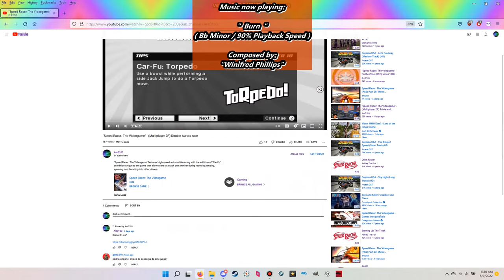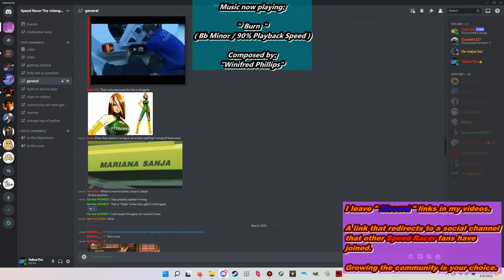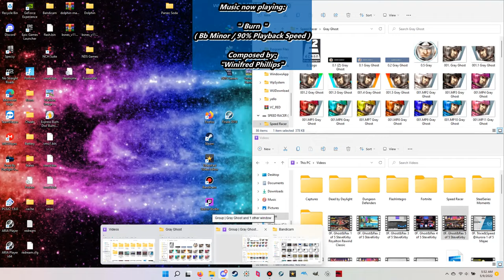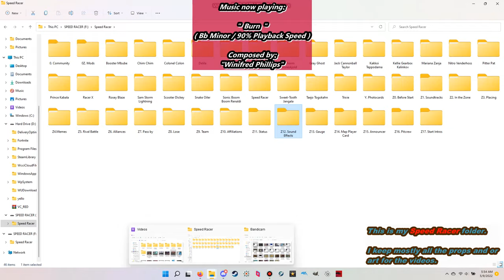Speed Racer the videogame: Esther, Rosey, and Booster's movie color cars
"Speed Racer: The Videogame" features High speed automobile racing with the addition of "Car-Fu", an edition unique to the game that allows cars to attack one another during races by jumping, spinning, and boosting into other drivers.

This game features 20 playable characters(Wii version) (25 on Playstation 2 version) (16 on Nintendo DS) with their own unique statistics.Furthermore this game features OST(Official SoundTrack) unique to this game and courses, and while in single-player by entering "In the zone"(Using four consecutive successful boost) features variations to said soundtracks.

*Notice - Occupation bar and bottom animated character portrait are edited in by me.